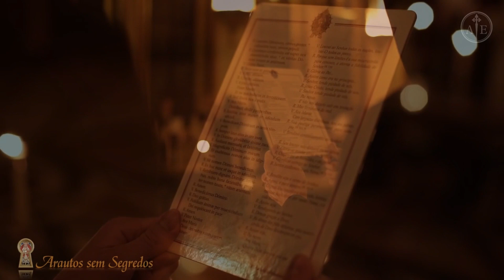¡ Nunca Visto ! Ceremonial de la Cena en el Seminario Mayor